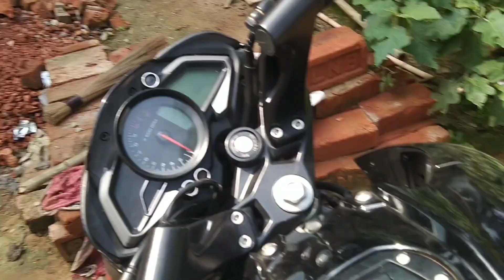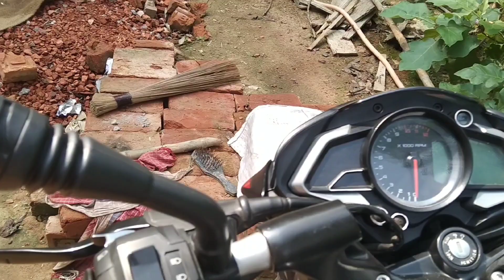My New Home 💕😘 Vlog (EP - 1)@indianzack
My New Home 💕😘 Vlog
(EP - 1)‎@indianzack

Welcome Guys 💗🤗

To Dosto ye Video me ap logoko dek ne keliye milega me gar par kam wagera Orr viii gar ki sota mota kam AJ me is vlog video me app logoko de kha wngi

To Bhai lok app lok bi Mera video dhek rahahai huto app lok kaha se video dhek Raha hu comments kar denaa.

Me ra ditels 🤗
Mera State hai Tripura
so mee gapar hi sota mota video bana tihai
so mera gar hai madhupur.
me ek gaome reti hai sota mota paribar se ho
to Bhai lok is video ko para de kee bohot mehe
nat se banaya video.🤗

Dosto app lok bhi is music co use ka sak ti hooo.
par ap ko ek chis Dan rak na hai jabi music us kar tihoto apko is music ka title Ap nii video me discretion mein copy paste kar dena. 👍